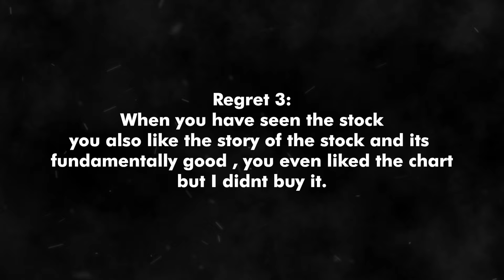Do YOU also have these 3 Regrets from the Stock Market ??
Check out my complete video series A to Z of Stock Market Trading -

( Use code ADUNR for iOS app, no code required for Android )